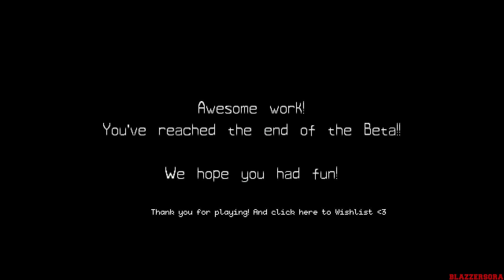Berserk Boy Beta - Gameplay Walkthrough Part 3 Frozen Temple (1080p 60fps)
I want to thank the guys at Big Sugar for letting me get access to the beta for Berserk Boy.

Berserk Boy Beta - Gameplay Walkthrough Part 3 Frozen Temple Boss Battle (1080p 60fps)

In the distant future… Driven insane by his obsession with Berserk Force Orbs, the diabolical Dr. Genos and his army of Dark Energy minions wage war on the people of Earth. Hope for all humanity rests with The Resistance, but are they enough? As the battle begins, a new hero joins the fight…

Kei, a young, inexperienced rookie, is transformed by mysterious Orb energy into BERSERK BOY! As the shadow of evil looms ever larger, Kei knows he must use his new powers to defeat Dr. Genos and save the planet. Because when all else fails, there is only one thing for it… GO BERSERK!

Features
Change into different Berserk forms: Merge with the five Berserk Force Orbs – Lightning, Fire, Earth, Air, and Ice – and absorb their unique abilities!

Go Berserk! Chain together combos to fill your Berserk Meter and trigger a form’s special attack! Upgrade and become even more powerful!

Explore New Hope City and beyond: Jump, dash, slam, and slide through multiple sprawling stages! Find alternate paths and hidden collectibles!

A modern adventure with a retro feel: Slick and stylish platforming action inspired by a love for the genre greats! Play for big scores and fast times!

Music by Sonic Mania composer Tee Lopes: Full original soundtrack pumping with high-energy 16-bit nostalgia! Enjoy the beats as you Go Berserk!